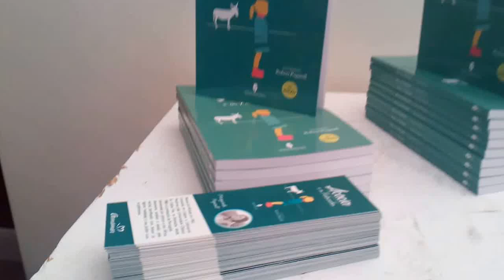Apresentação do livro "Acácia e os Fantasminhas"